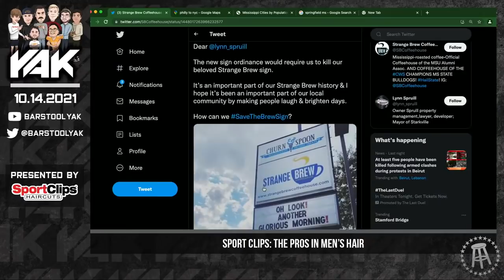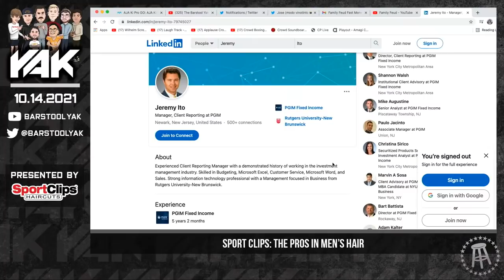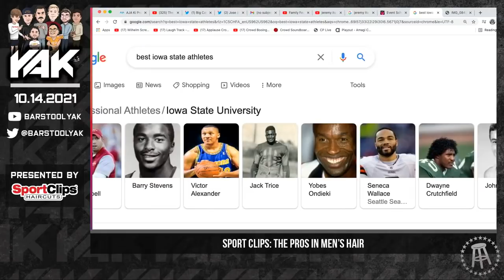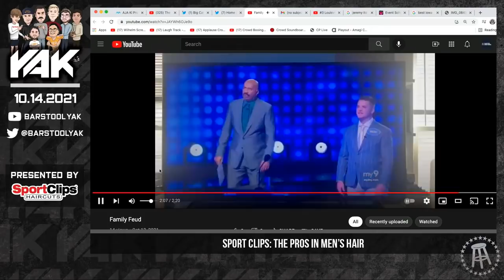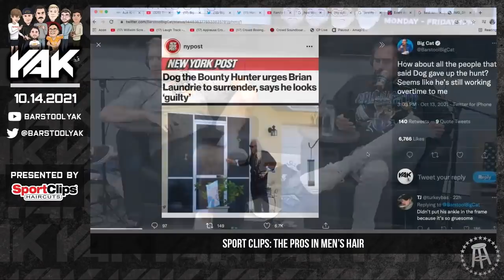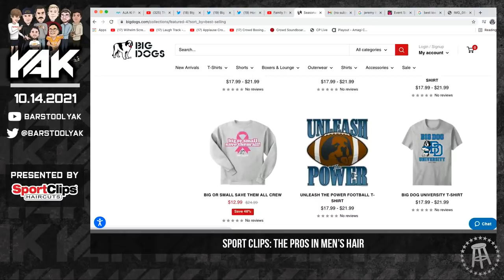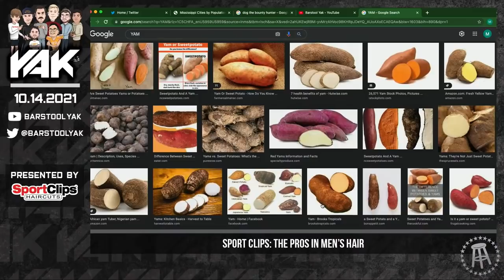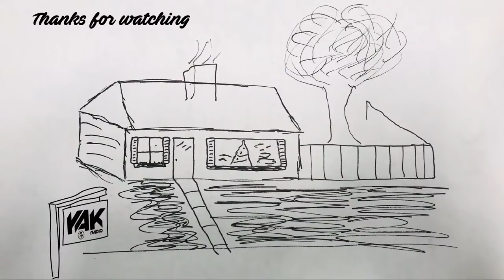We Band Together To Save A Viral Mississippi Attraction Near To Brandon's Heart | The Yak 10-14-21